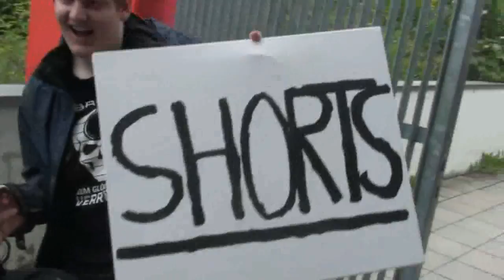Shorts Tourreport 27.09.2013 @München, Soundcafé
Tourreport der Punk-Band "Shorts" vom SPH-Bancontest im Soundcafé München am 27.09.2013 mit kurzen featurings von QEF und Suffocate The Silence, mit welchen wir die Ehre haben, am 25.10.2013 im Pre-Finale wieder im Soundcafé München zu spielen :)

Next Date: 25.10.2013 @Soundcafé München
Eintritt 8 EUR, Tickets per Nachricht oder über Band persönlich

'Vorhang Auf' - coming soon!